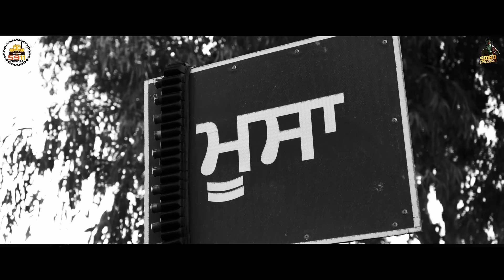PIND HOOD DAMN GOOD (MALWA BLOCK INTRO) | SIDHU MOOSE WALA | MOOSE TAPE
This Is Official Channel Of Punjabi Singer "SIDHU MOOSE WALA" This Channel is Made For Live Video And Other Events Broadcast, V Logs

Intro  Lyrics & Voice Over - Randialawala
Director/Editor/DOP - Gurjant Panesar